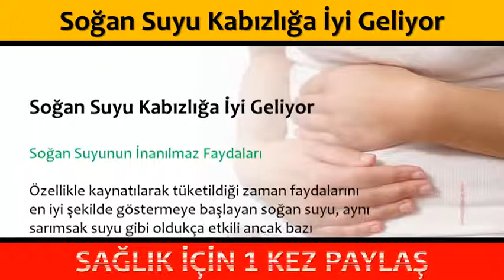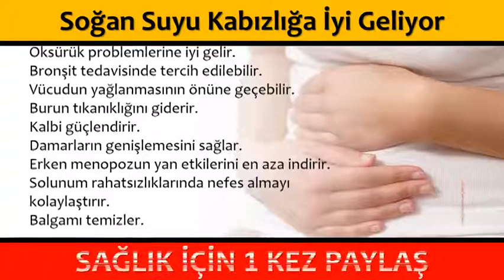Soğan Suyu Kabızlığa İyi Geliyor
💕 YAYIN İLKELERİMİZ;
    • 1001 Kısa Bilgi Kanalımızdaki ;Video içeriklerinde hiç kimseyi ırkı, cinsiyeti, yaşı, sağlığı, siyasi görüşleri, sosyal düzeyi, toplum görüşü, cinsel yönelimi ve dini inançları açısından aşağılamamaya; çocuklar, engelliler, azınlıklar gibi özen gösterilmeye ihtiyaç duyan gruplara bilinçli zarar vermemeye özen gösteririz.

1001 Kısa Bilgi Sayfamızda takipçilerimizin çeşitli konularda fikir sahibi olmalarını amaçlamaktayız. Gündelik hayatınızda veya iş hayatınızda sizlere kolaylıklar sağlayabileceğini düşündüğümüz paylaşımların yanı sıra Dünya’da neler olup bittiğini elimizden geldiği kadar göstermekteyiz.

💕 KAYNAKLAR;

☆Siteler
    • line.do
💕 YASAL UYARI;